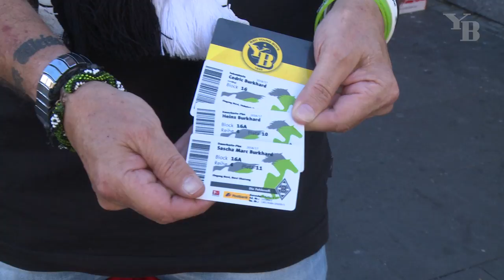Stimmen aus der Gladbacher Innenstadt vor dem Spiel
Bereits am Nachmittag war das Rückspiel der UEFA Champions League Playoffs das dominierende Thema in der Gladbacher Innenstadt. Wir haben uns umgehört!